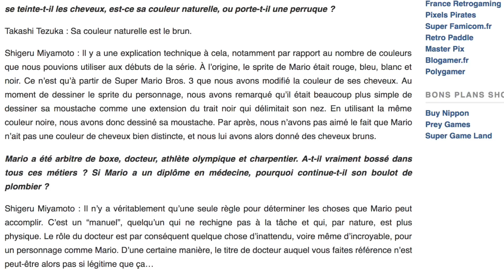POURQUOI MARIO PORTE T'IL UNE MOUSTACHE?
Premier épisode des questions un peu bêtes, mais qui méritent réflexion dans nos jeux vidéo préférés. Mais pourquoi Mario à t'il cette fameuse moustache qui le caractérise tant? D'où cela vient-il? On démonte le mystère dans cette vidéo.

(N'oublie pas de cliquer sur la 🔔 pour être le premier informé lorsqu'une vidéo et un live sont dispos)

Ici Conkerax au rapport, avec le plombier le plus connu sur terre!

Bon visionnage!